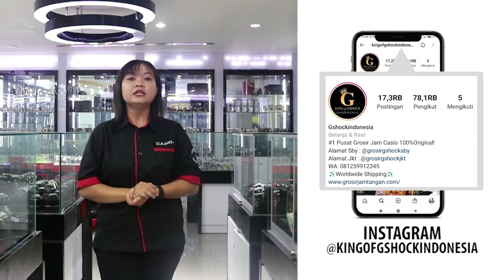JAM TANGAN CASIO G-SHOCK GD 120MB 1DR / GD-120MB-1DR DISPLAY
Hi guys, kali ini kita akan menampilkan Casio G-Shock GD-120MB-1DR

Spesifikasi:
Brand: Casio
Model No.: GD-120MB-1DR
Series: G-Shock
Gender: Men's
Garansi: Garansi Resmi 2 Tahun PT GAP

Kunjungi Toko kami The Watch Galleria yang berlokasi di :
Kota Surabaya
1. Ruko Landmark n Shophouses Blok A no.08

Kota Jakarta
1. WATCH GALLERIA JAKARTA, Jl Gereja Ayam No.10C RT.3/RW.3 Pasar Baru Jakarta Pusat
2. Plaza Atrium Lt. GF no 40 Jakarta Pusat